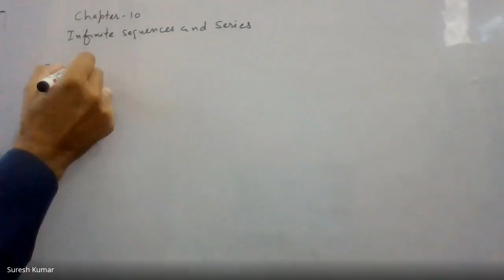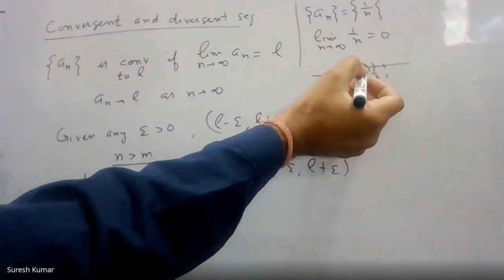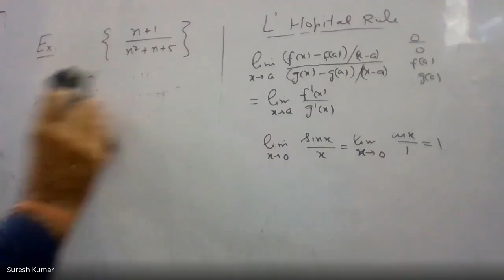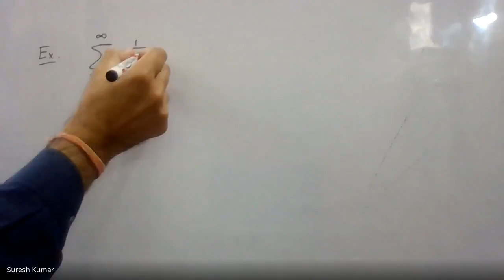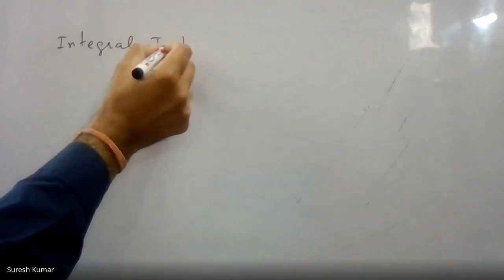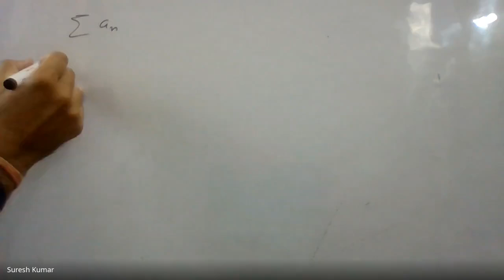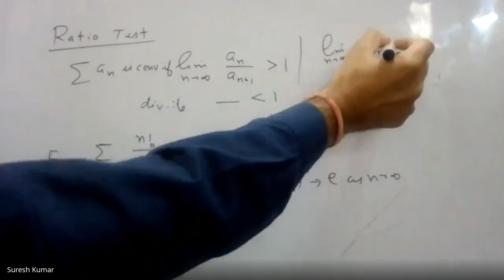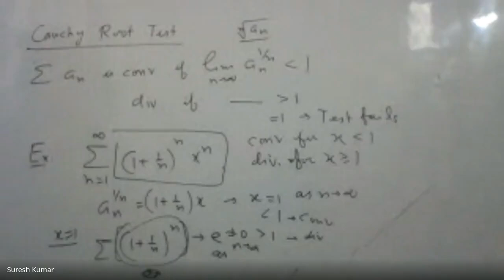Chap10 (Infinite Sequences and Series): Part 1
Convergence and diveregence of Infinite Sequences and Series, Integral, Comparison, Ratio and Root Tests, Source: Lecture Notes of MATHEMATICS-I (Chapter-10) available